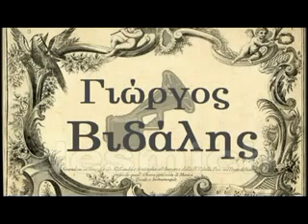ΑΧ ΒΡΕ ΚΟΡΙΤΣΙΑ (Γιώργος Σαβαρής) - Νίκου Χατζηαποστόλου - Ορφ. Καραββία 1929